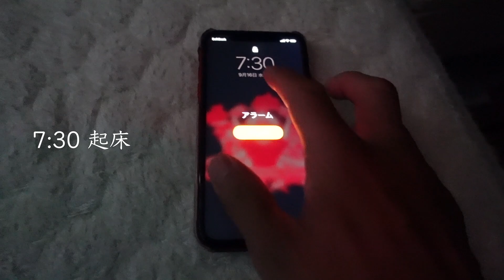【Vlog】鈴木雄三 ある日の僕の1日【志木のパーソナルトレーニングジム スリーヒーローズフィットネストレーナー & 空手の先生】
こんちには！極真会館埼玉南支部支部長、そしてスリーヒーローズフィットネス代表の鈴木雄三です。

今回の動画では僕の日常生活の様子をVlogにて紹介しています。

パーソナルトレーニングジム【スリーヒーローズフィットネス】代表の鈴木雄三です。

【スリーヒーローズフィットネス】は埼玉県志木市にある完全マンツーマンのプライベートパーソナルトレーニングジムです。

代表 鈴木雄三の経歴

パーソナルトレーニングジム「Three Heroes Fitness」代表。
フィットネスインストラクター。

極真空手 元・軽量級世界チャンピオン。
極真会館埼玉南支部 支部長。

◆ホームページ　「極真会館 埼玉南支部」
鈴木雄三が支部長を務める埼玉南支部のホームページ。

早稲田大学スポーツ科学部を卒業ののち極真空手やキックボクシングのプロ選手として活動。
現役選手時代から引退後も格闘系フィットネスインストラクターやパーソナルトレナーとして勤務。

2019年11月に埼玉県志木市にパーソナルトレーニングジムをオープン。